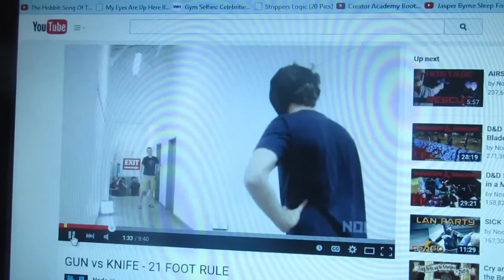21 FOOT RULE!! (Day 68 7-24-15)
Enjoy our daily vlogs!